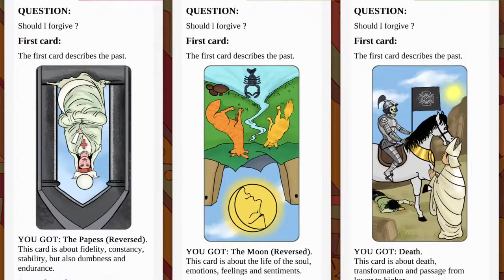New Tarot 2.0 for PS4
Check our new Tarot 2.0 for PS4 that will release in 16 April 2019. It contains exclusive custom animated tarot cards!